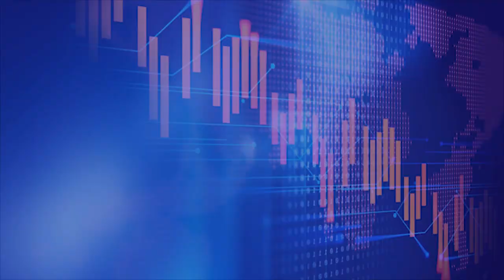Erick Pecat Direksi Kimia Farma Diagnotika Imbas Antigen Bekas